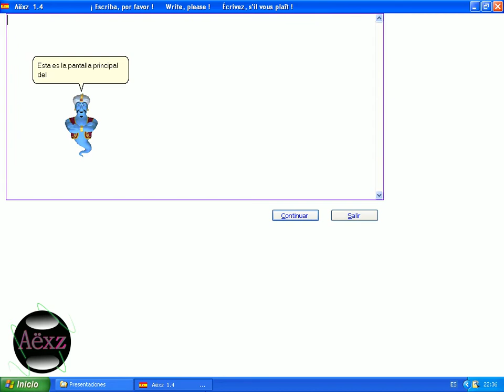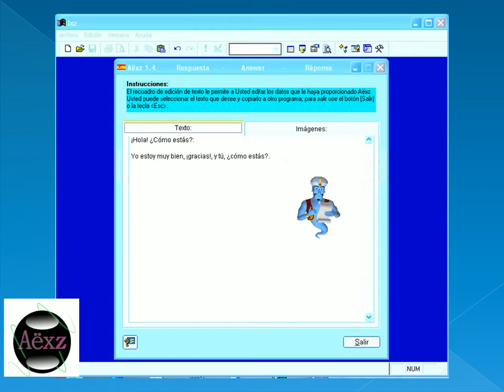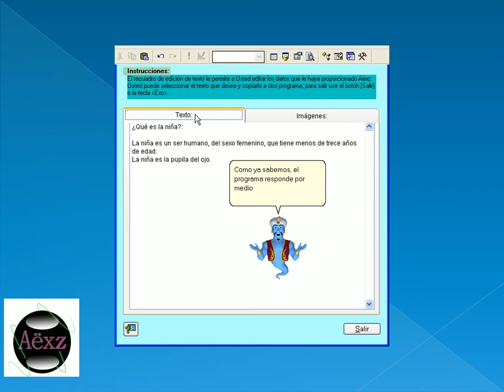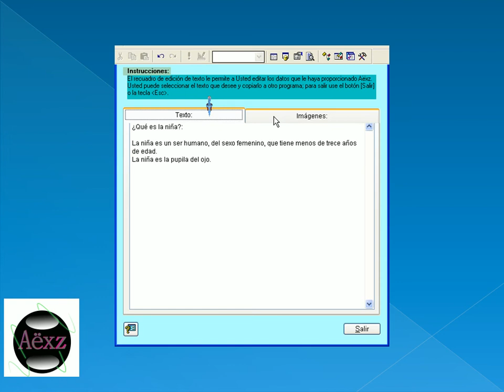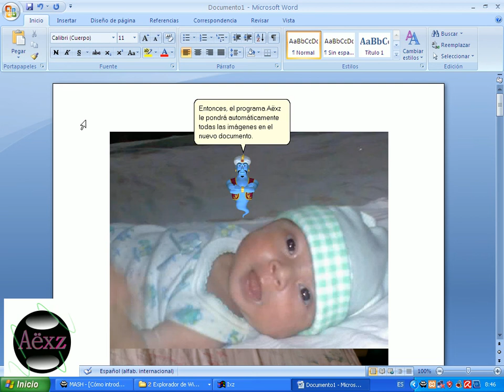Aëxz 1.5 - Procesador de pensamiento artificial.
Aëxz 1.5 es la primera versión pública del procesador de pensamiento artificial. Esta aplicación procesa en forma avanzada el lenguaje del español y ejecuta una gran variedad de tareas de pensamiento científico y técnico utilizando lenguaje natural, pensamiento simple artificial, pensamiento racional artificial e inteligencia artificial.